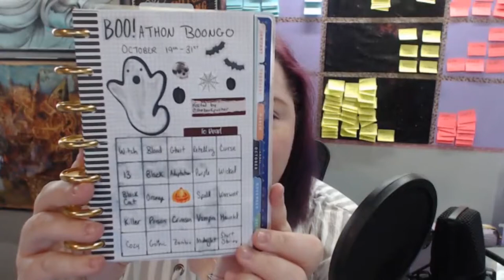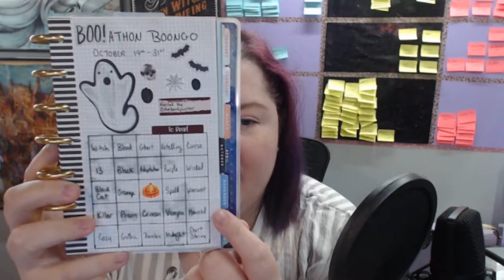October TBR | Sbooktober & Booathon Boongo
Yeah, I'm going full tilt crazy this month. I know =)

Next Live Sprints - Reading Sprints Oct 2nd @ 8pm est
Next Authortube Chat -
Current Authortube Chat book club pick - Stalking Jack the Ripper by Kerri Maniscalco